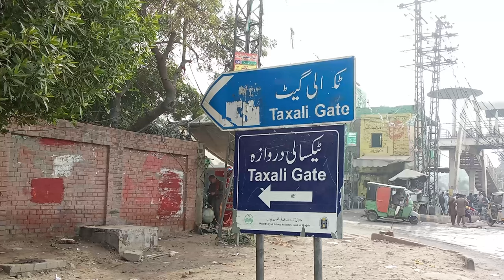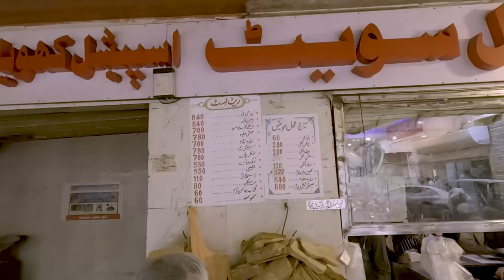What is Halwa Puri? | Helva Puri Nedir? vlog#4 | Afeera Tahseen Vlogs | Subtitles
In this video, we are talking about Halwa Puri.
About Us:
Welcome to Afeera Tahseen Vlogs where we share the exciting journey of our lives through the lens of our camera. Join us as we explore new places, experience unique adventures, and create lasting memories. Our vlog channel is about capturing life's beauty and sharing it with you.

Audio File Title: Street of Punjab
Artist:  Hanu Dixit